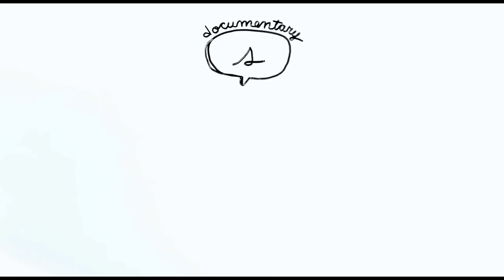About Storyburgh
A nonprofit storytelling platform that engages local community and mission-driven organizations focusing on the underreported demographics

Video Credits @storyburgh
- Whiteboard Animation Artist: Emily Marko @emilycmarko
- Script Writer & Editor: Alyse Horn @alysehorn
- Voice Artist: Ryan Haggerty @haggertymedia
- Photography/Video/Audio/Editor: Ryan Haggerty @haggertymedia
- Executive Producer: Will Halim